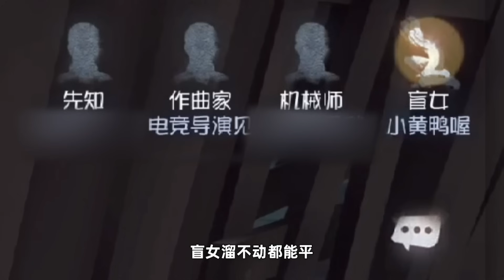终极版本答案，三修一救，为所欲为【第五人格】